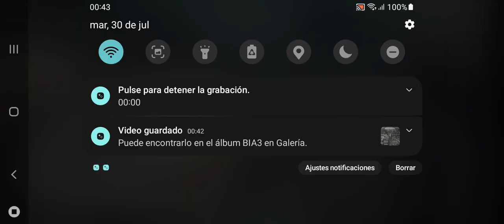Bia3 sala² T1000 s pausa ,manofire hace lo q puede jajaja 😂